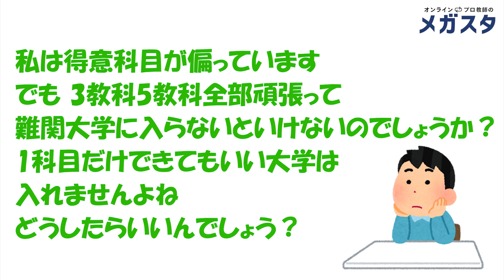得意科目が偏っています 1科目だけでいい大学入れますか？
メガスタは、「総合型選抜・推薦」、「一般入試」どちらも圧倒的な合格実績を出しています！
オンラインプロ教師のメガスタ高校生サイト

高校1，2年生は知らないと損をします！
「総合型選抜・推薦入試とその受かり方がわかる説明会」（参加無料）

大学受験・成績アップに役立つ情報満載！
メガスタ高校生の「無料資料請求」はこちら

地方の高校生の方は、「５教科まんべんなく勉強して国公立大学へ入るように」と言われたり、東京や関西では、「私立大学は３教科満点を取って少しでも偏差値の高いところへ入るように」と言われることが多いかと思われます。
しかし、１教科だけで入れる大学はありますので、得意教科に偏りのある方は、ぜひご参考にしてみてください。

【関連動画】
オンラインプロ教師のメガスタは、小学生、中学生・高校生の定期テスト対策から、難関国公立・早慶上智MARCH関関同立などの大学受験指導まで日本最大級の指導実績があります。オンラインプロ教師のメガスタの詳細は、下記の動画からご覧いただけます。